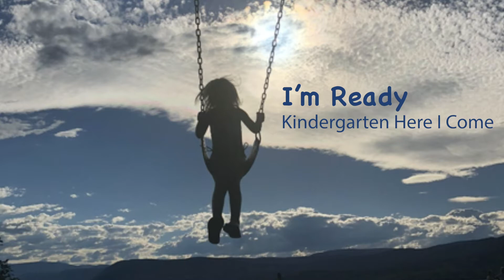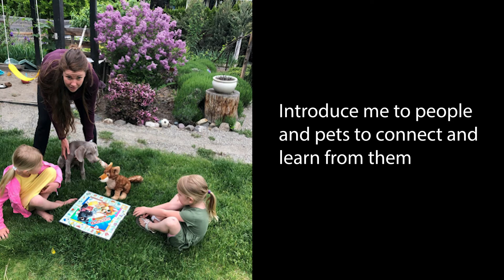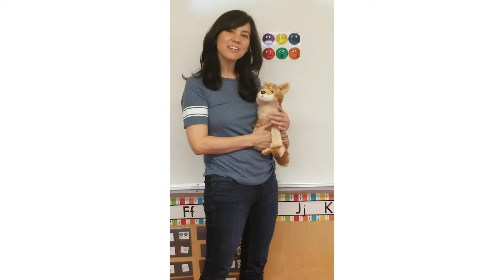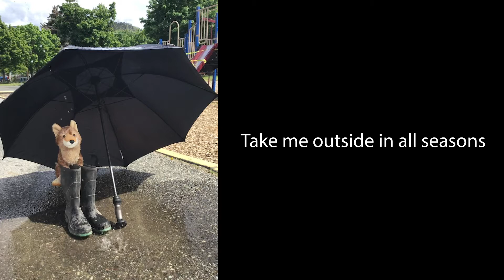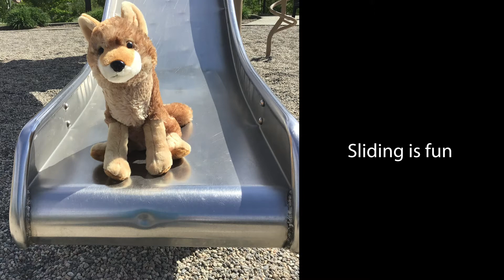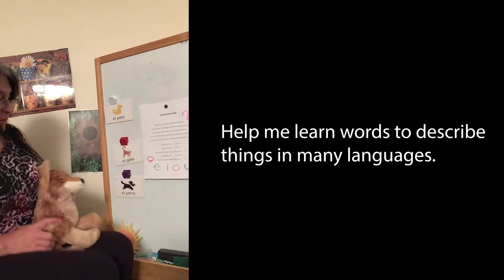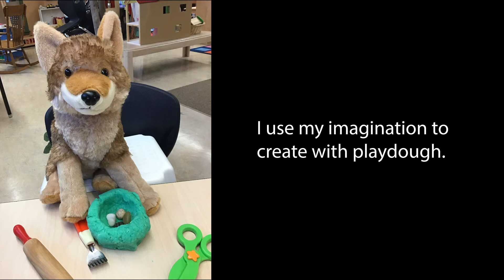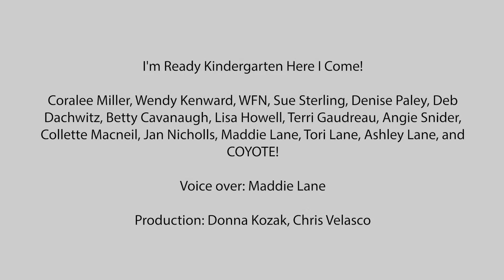I'm Ready – Kindergarten Here I Come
Central Okanagan Public Schools welcomes learners and families to Kindergarten.